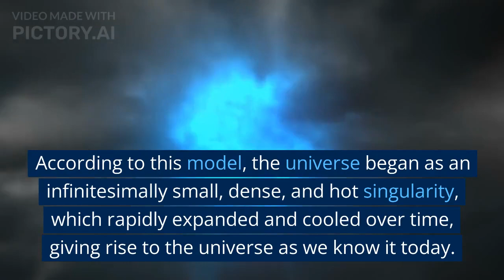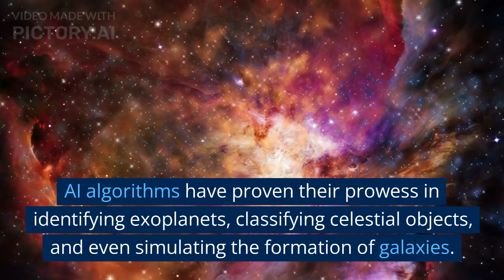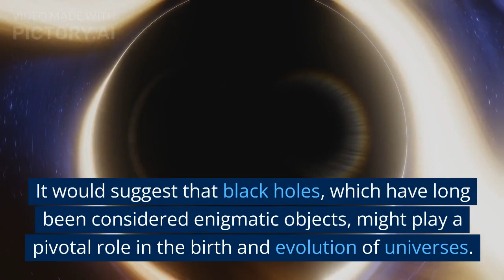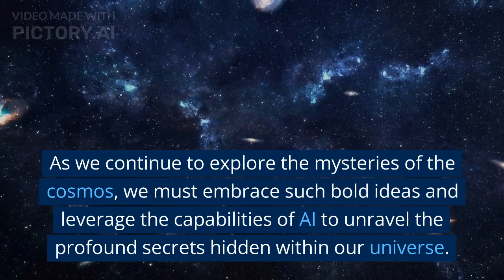An Ai Unveiling the Cosmic Enigma: Is the Big Bang a Black Hole Within Another Universe?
🔗 Get Started Today:

👉 Explore Pictory.ai

Introduction:

The Big Bang theory has long been our prevailing explanation for the origin and evolution of the universe. However, recent advancements in artificial intelligence (AI) have led to intriguing theories that challenge our understanding of this cosmic event. One such theory proposes that the Big Bang could be the result of a black hole inside another universe. In this article, we delve into the fascinating concept and explore how AI has contributed to this visionary perspective.